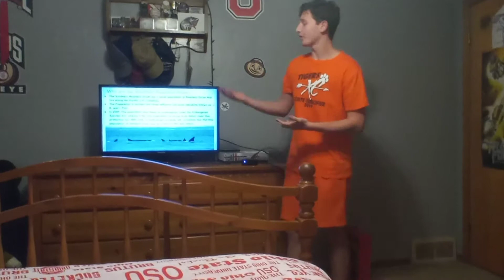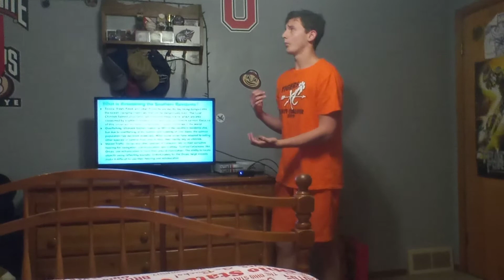The Southern Resident Orcas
In this video, I am giving my presentation virtually for a Public Library to put on their website for others to view and give feedback on!